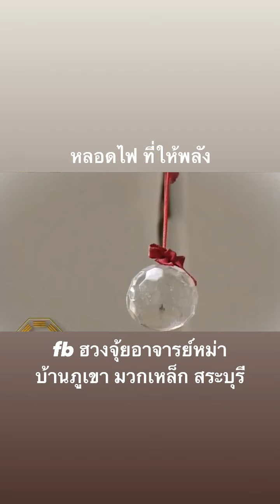หลอดไฟที่ให้พลัง!!